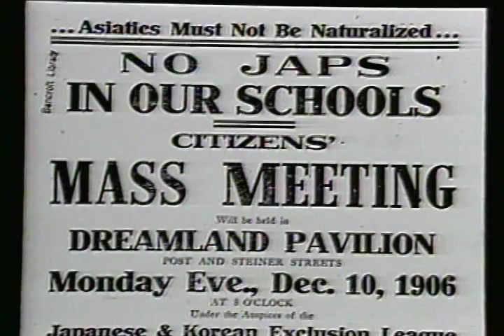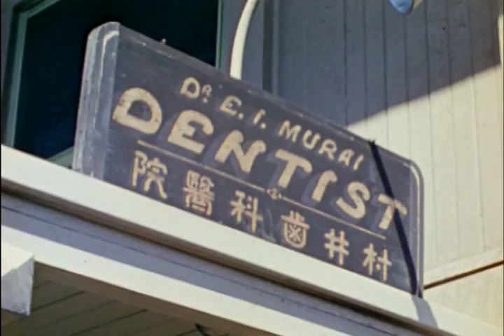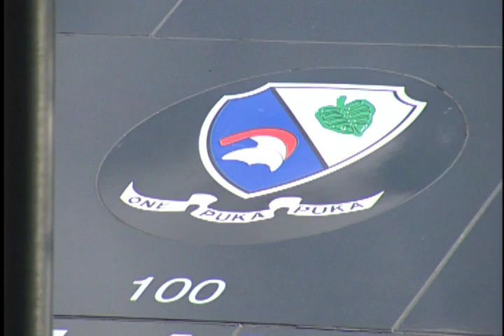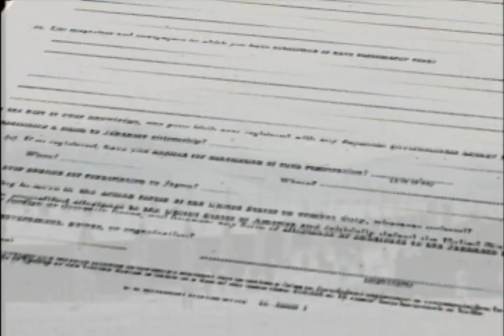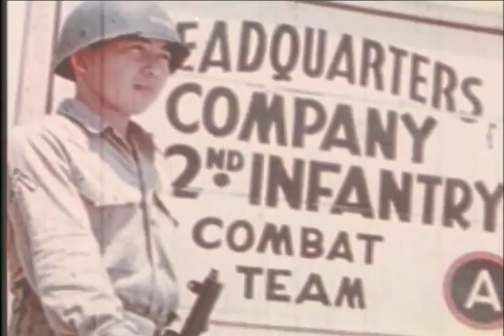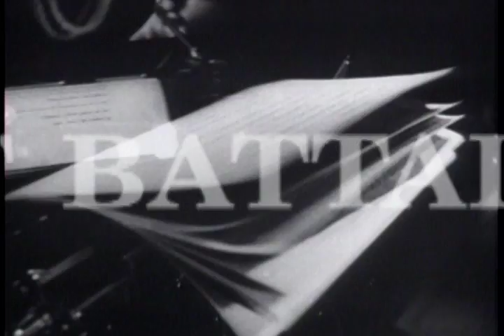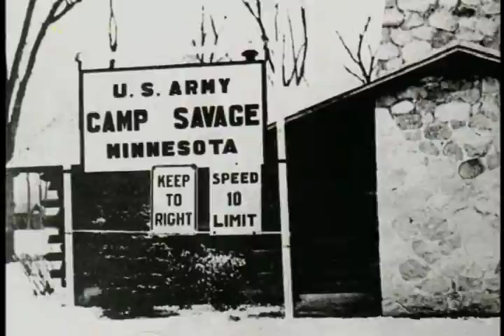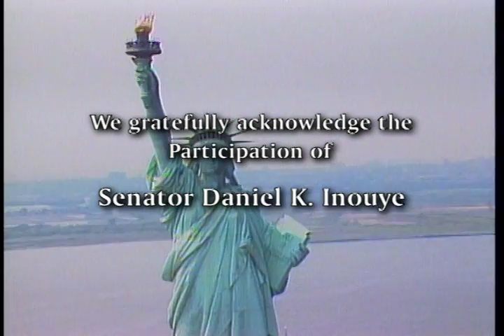Going for Broke - Japanese Americans in World War II - Full Length Documentary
The Senator Daniel Inouye hosts, and Actor George Takei narrates "Going for Broke," a documentary that provides an incredibly rare glimpse of an unusual corner of World War II history - the Japanese who overcame hatred, prejudice, and discrimination after Pearl Harbor to fight for the U.S. military in World War II.  "Going for Broke" honors this group of extraordinarily brave and patriotic men.  By coupling archival footage and harrowing interviews with Japanese American veterans, the film examines exactly how these individuals managed to cope and cling to their beliefs in American ideals, overcoming the bigotry that threatened to destroy any lingering optimism that they possessed.